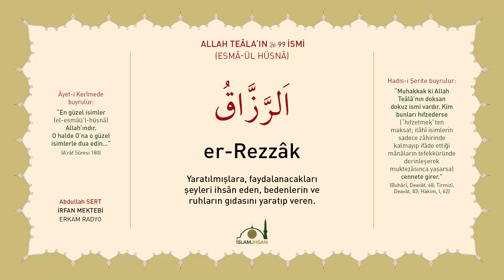Er-Rezzak -celle celalûhu- (Esmâ-ül Hüsnâ Şerhi 18) - Abdullah Sert